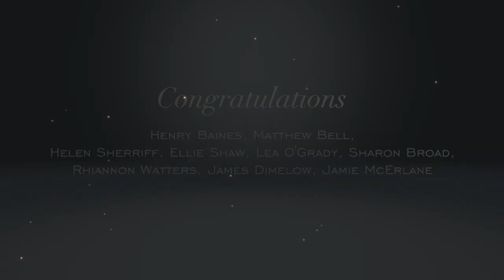Exceeding Expectations Winners - Team who supported safe delivery of a baby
Winners Henry Baines, Helen Sherriff, Matt Bell, Ellie Shaw, Lea O’Grady, Sharon Broad, Jamie McErlane, James Dimelow, Rhiannon Watters

This team of colleagues managed to help deliver a 23 week old baby with extraordinary care in extraordinary odds – well done to the team on this fantastic result!